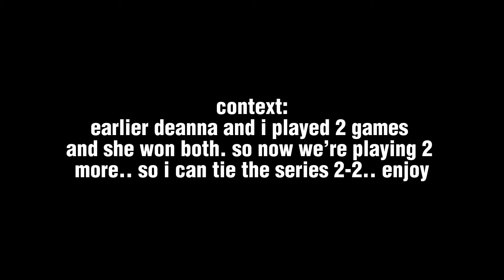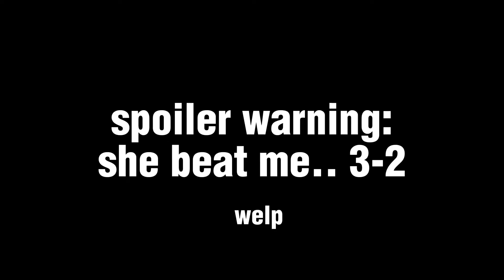DEANNA LOST!!!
deanna L